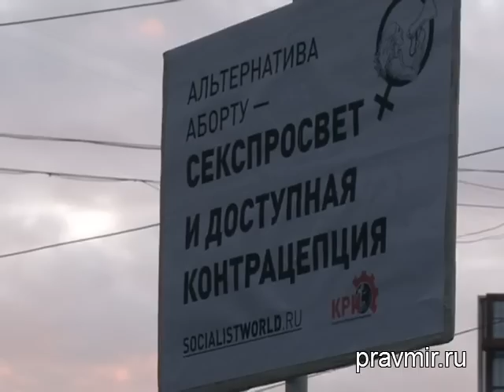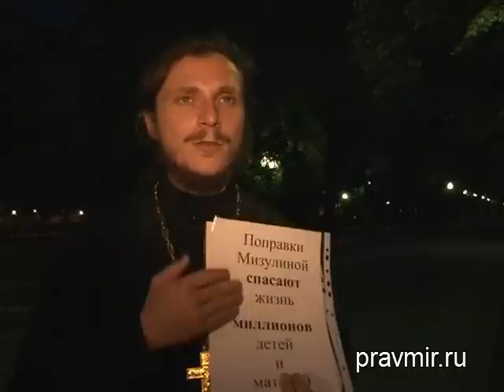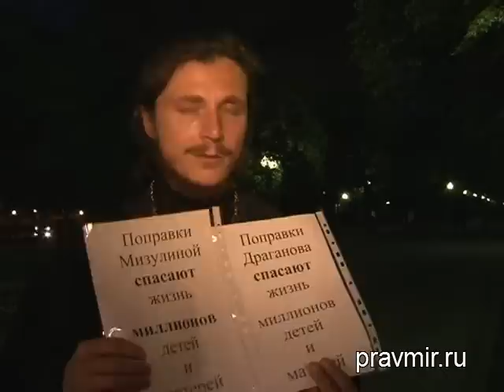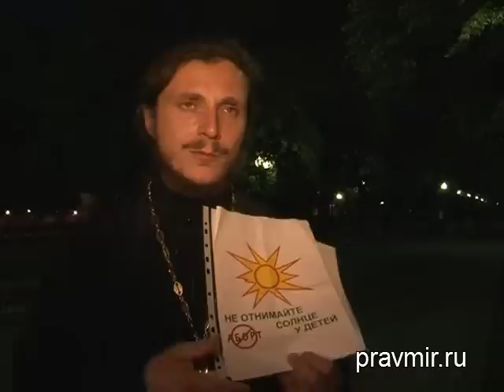Задержание иеромонаха Димитрия (Першина)